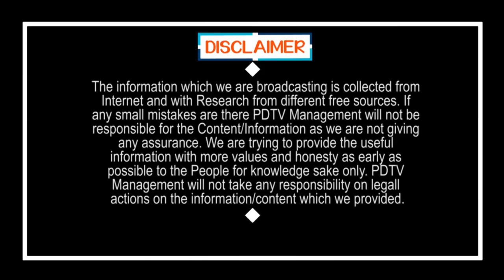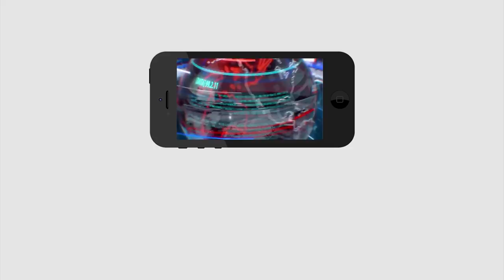TDP Will Go Underground in six weeks | ఆరు వారాల్లో టీడీపీ పాతాళ ప్రయాణం..? | PDTV News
ఆరు వారాల్లో టీడీపీ పాతాళ ప్రయాణం..? | TDP Will Go Underground in six weeks